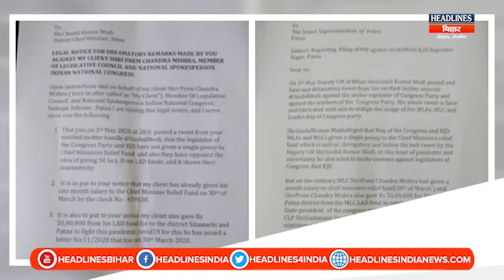Bihar News : Sushil Kumar Modi के ट्वीट से मचा बवाल, Congress ने भेज दिया नोटिस